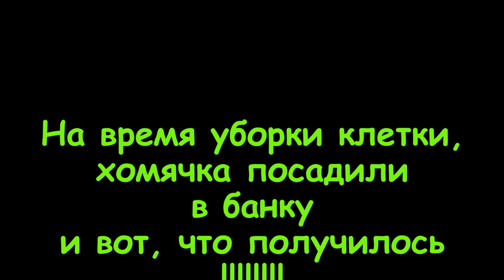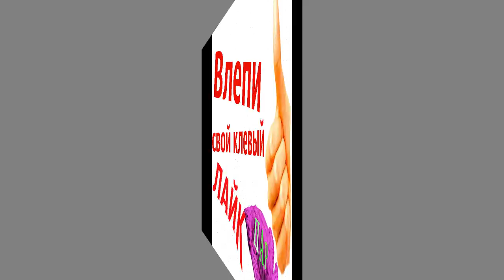Домашние животные. Джунгарский хомяк.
Джунгарский хомячок — вид рода мохноногих хомячков семейства Хомяковые. Популярное домашнее животное. Рост до 10 см, вес от 35 до 65 граммов, живут в среднем 2-3 года. В природе эти зверьки проживают в степи.